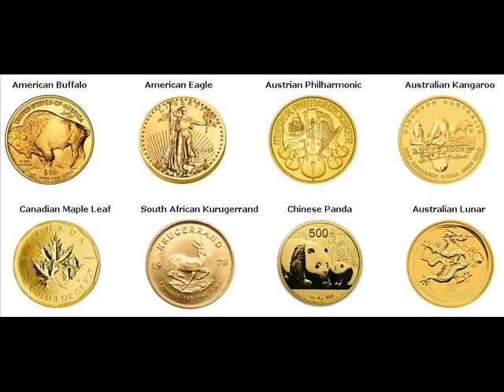Gold Coins For Sale Galliano Lafourche Louisiana